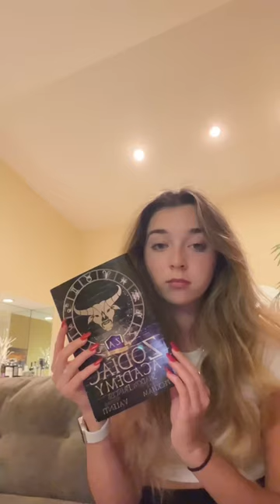Book Haul from Barnes and Noble 🤍📚